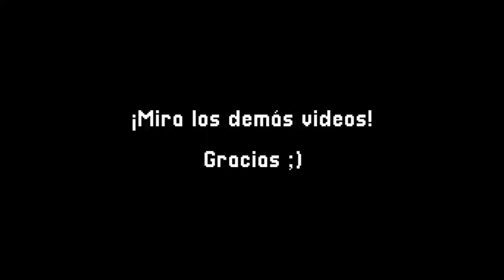¿INMUNIDAD DE REBAÑO? la estratégia de la que habló Gatell - Grompi Opina